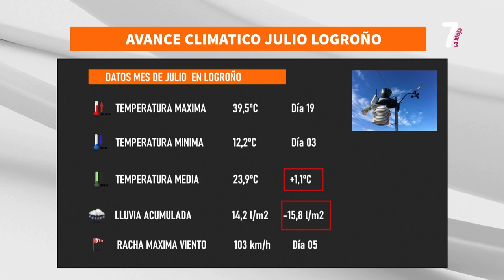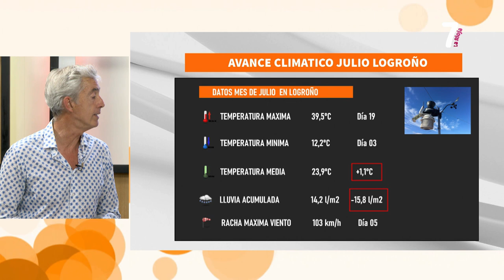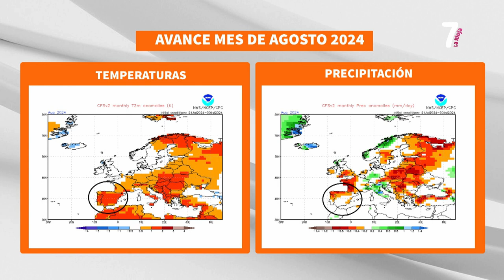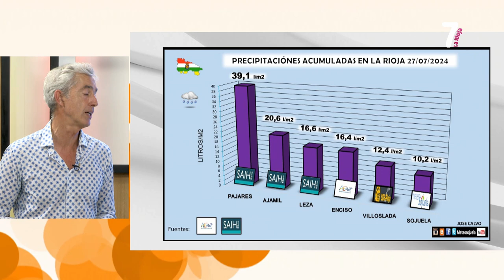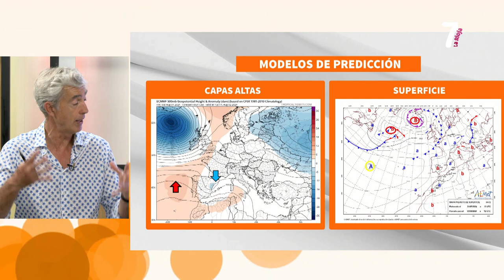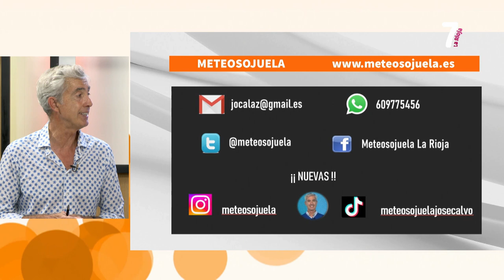Meteosojuela en 7 LaRioja TV. 7Magazine.01/08/2024. 4ª Temporada Edición VERANO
4ªTemporada en 7 LaRioja TV7Magazine
Edición VERANO
Todos los Jueves  con Laura Santolaya
Actualidad e información del tiempo en La Rioja
Todos los Jueves En directo!! a las 16:00h
Redifusión 18:30h,y 00:30h Viernes  10:30h